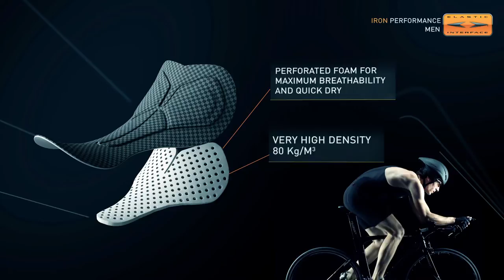Elastic Interface IRON PERFORMANCE SPACE MEN Chamois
Triathlon position and pressure points